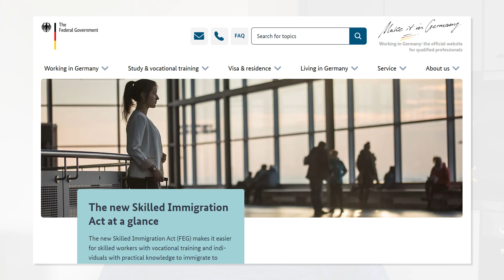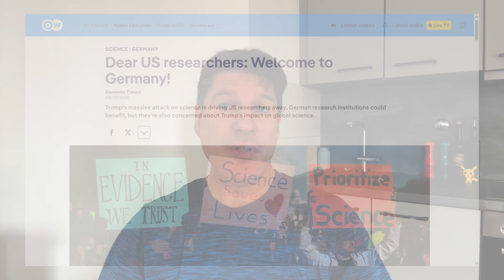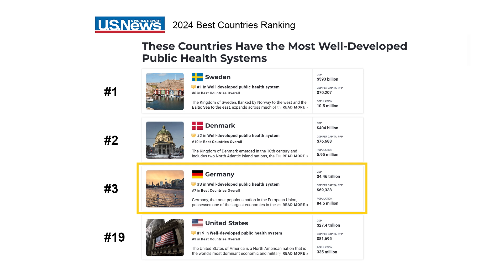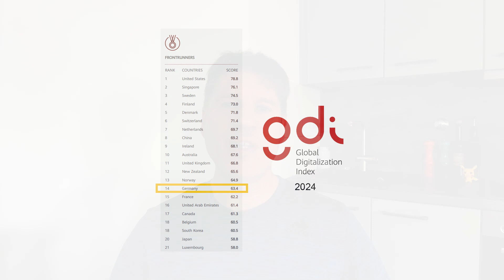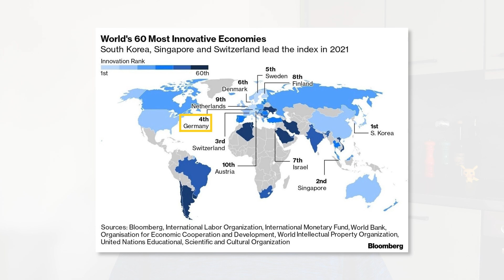The Most IN-DEMAND Jobs in Germany (5 Top Professions)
In this video, we go over the labor shortage in Germany and the top 5 professions that are currently in very high demand. This video is mostly for people who want to move to Germany and are looking for a job.

And, I love to see your comments, too!

VIDEO CHAPTERS
0:00 INTRODUCTION
2:11 MEDICAL PROFESSIONALS
3:40 ENGINEERS
4:30 IT PROFESSIONALS
5:17 SCIENTISTS
6:02 TRADE WORKERS
6:37 CONCLUSION